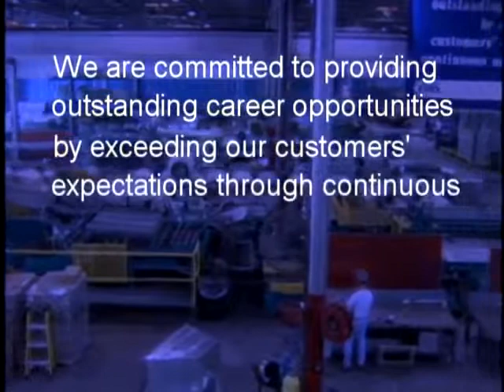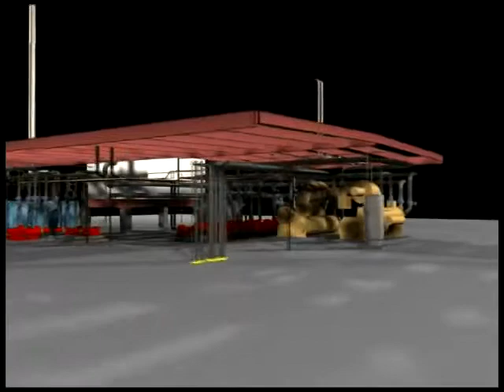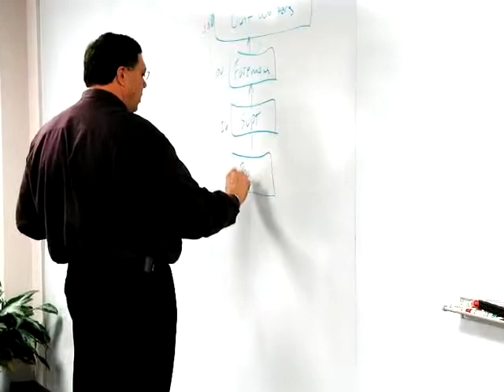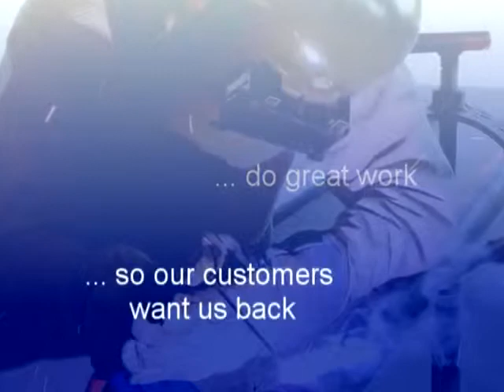TD Culture 2007